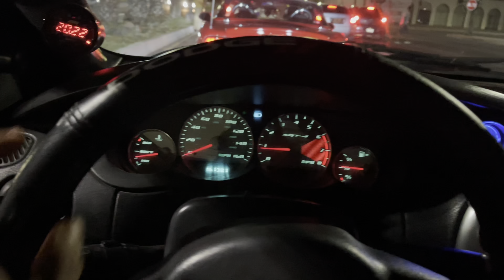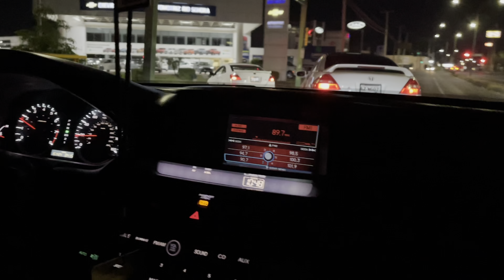Dando el Roll en el SRT4 - Reunion Multimarcas || QAT'Shmo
volvimos con los videos de carros en Hermosillo así que esperen mas contenido desee estilo en el canal y muchas gracias por seguir pendientes todo esto!!